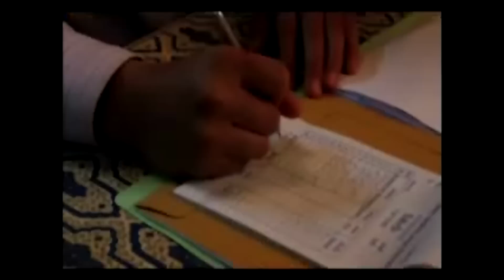ຮັກບໍ່ພໍແຈ່ວ รักบ่อพอแจ่ว | คำสิดลูกเมืองชน-ຄຳສິດລູກເມືອງຊົນ [Official Music Video ]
เพลง :                 ຮັກບໍ່ພໍແຈ່ວ รักบ่อพอแจ่ว
ศิลปิน :                คำสิดลูกเมืองชน-ຄຳສິດລູກເມືອງຊົນ
คำร้อง/ทำนอง     ดาวคูน นันทะลาด
ดนตรี : อจ.          แอน้อย นิพน